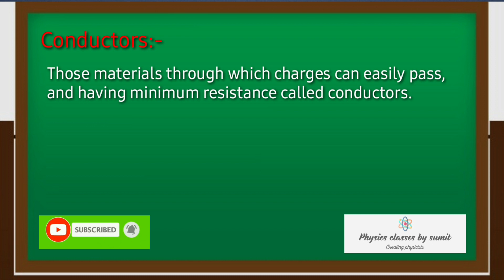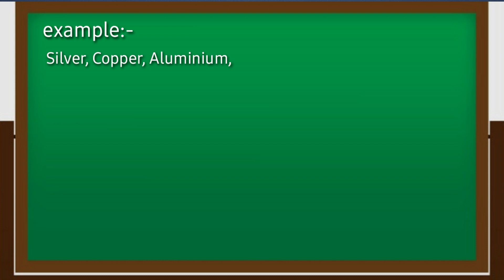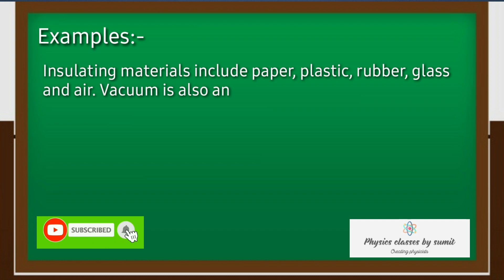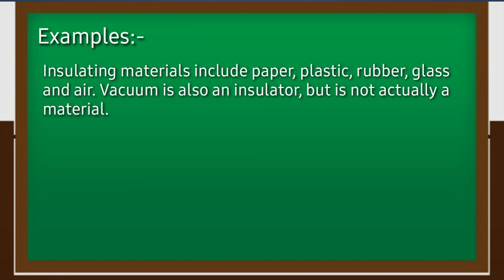Conductors and Insulators Chapter Electricity Class 10th and 12th Physics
Hello Everyone...

Thanks to watch this video content,  I think it is very useful for you and my video clips and contents are sufficient to be satisfied.

If you want learn more on about this topic please comment here.

I also provide my website link here where you can find out your required details materials on the topics related to this video content.

and there is all relative topics are provided.

Please support us to grow and Give your valuable suggestions 🤔 Which are essential for us.

Some Other links of related contents are given You just click and watch the videos.

4. Class 12th Physics NCERT Notes

Thanks.